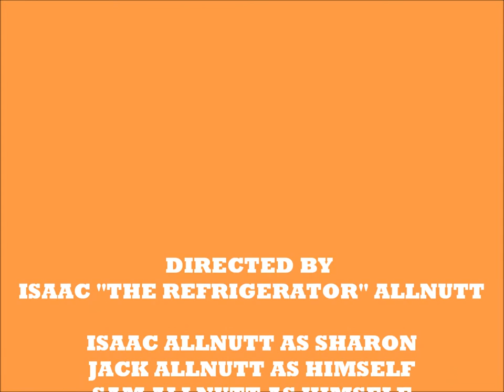GOAT IN THE WATER